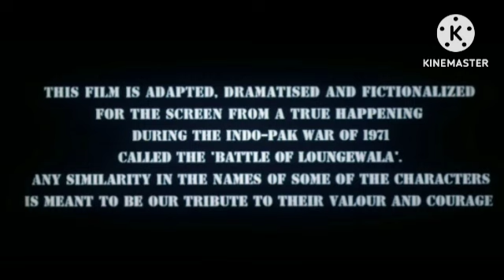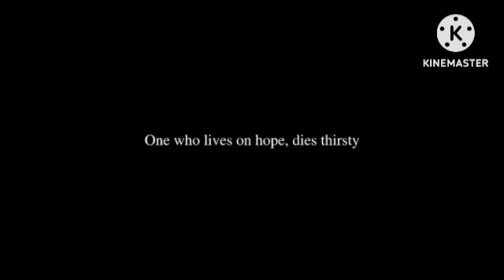Mr.India | Mr. India Review Explained & Facts HD Hindi | Anil Kapoor | Sridevi | Amrish Puri